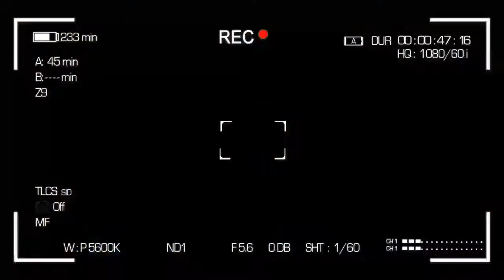MAITRE NGOTO DÉVOILE TOUT CE QUI SE PASSE AU CONGO ET IL SE DIT POURQUOI LA POPULAION ACCEPTE TOUT